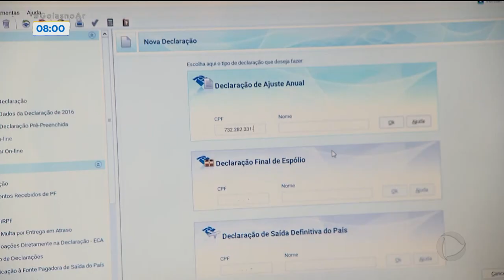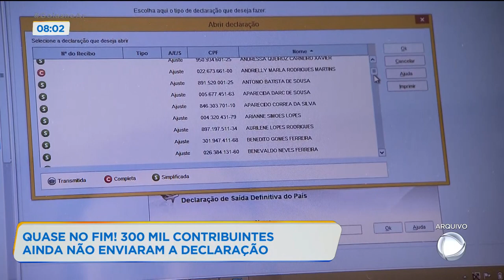QUASE NO FIM! 300 MIL CONTRIBUINTES AINDA NÃO ENVIARAM A DECLARAÇÃO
300 MIL CONTRIBUINTES DE GOIÁS AINDA NÃO ENVIARAM A DECLARAÇÃO DO IMPOSTO DE RENDA.